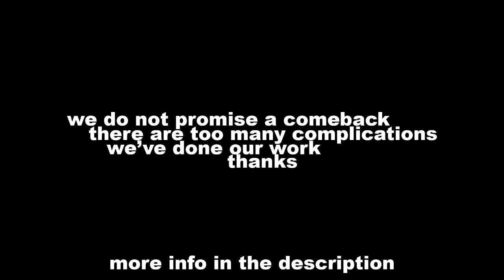[Nightcore] Life Is Over (SPECIAL MESSAGE)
=Expand for the explanation=

Well, this is it. 4 months and no real explanation why we decided to literally just drop the channel. It's ECPinoy speaking, by the way. Now, there's no other way to tell you guys without being straight up. We are both not interested in nightcore/cannot keep up with uploads.
For me, it's become a chore, sadly to say. I cannot expect a good response to this, nor will I ever. I just want to give a proper goodbye, because I know leaving people hanging is not good. Anyways, thank you guys for the 2-ish years you've stuck with us. I guess you guys deserve an actual explanation to what we've been doing, huh? Well, I'll go ahead and say that I've been caught up with school, especially since I have to work harder than ever to try and get into a decent college, or college at all, knowing how terrible my recent performance has been. I cannot say anything about Monkey D Kami, he will tell his side of the story when he wants. Very sorry, again, but in this instance, ECD Kami Nightcore will not live on.